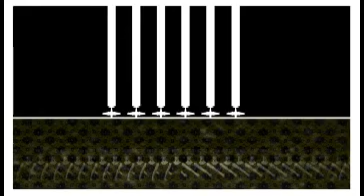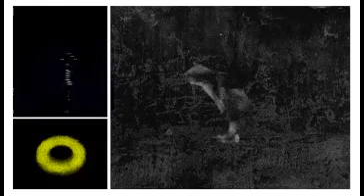Nitsche's Oxgen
Fiona Millward, Jo Fairfax

A visually eloquent yet melancholic film that draws on animated image, text, movement and sound.